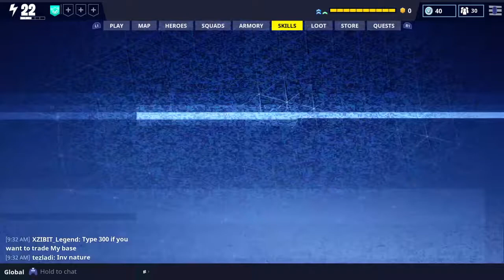Save The world episode 1